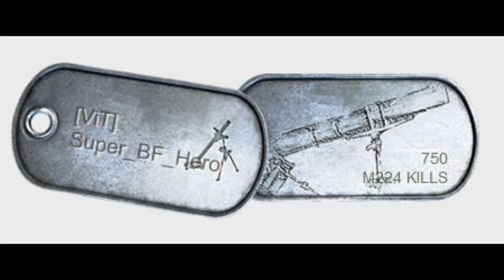M224 Mortar 5th medal + nice dog tag (BF3)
5th medal = 750 kills with mortar :)